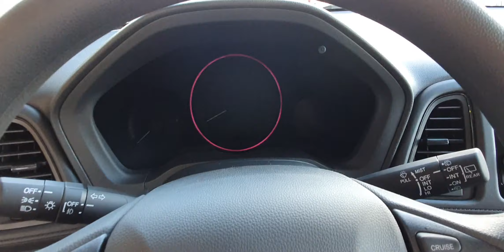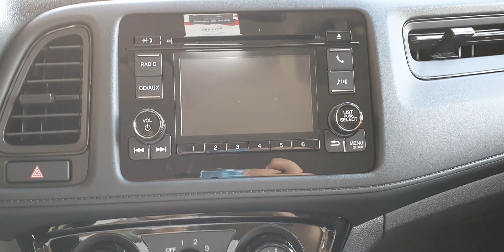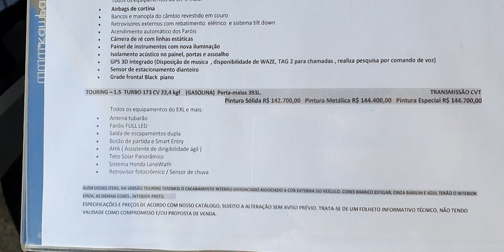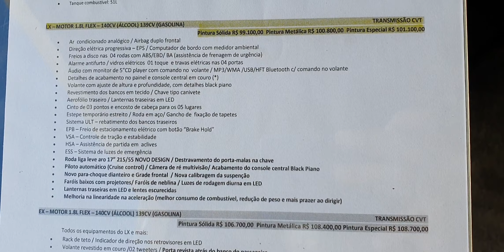HONDA HR-V LX - 2020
Carro muito top 👊
DF VEÍCULOS - CONCESSIONÁRIA HONDA
CONTATO / DF VEÍCULOS: Luciano (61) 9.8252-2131
ENDEREÇO: Sia Sul, Trecho 1, Trecho 1 - Zona Industrial, Brasília - DF, 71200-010